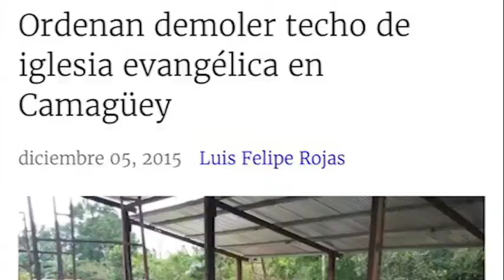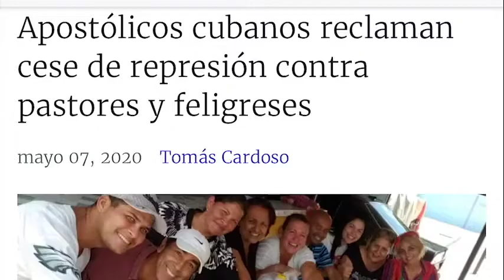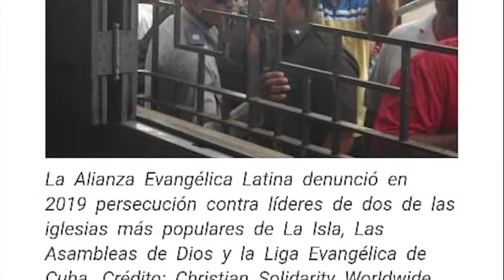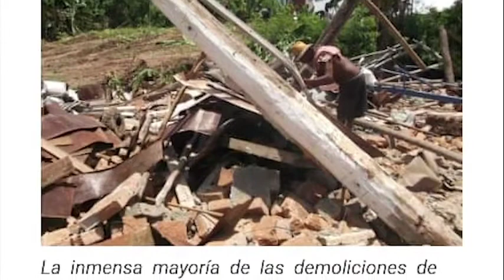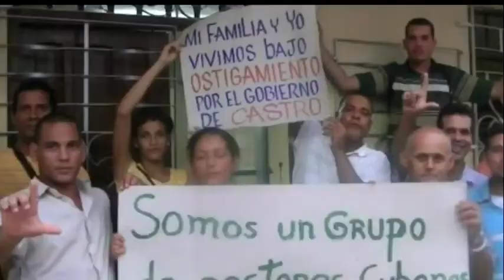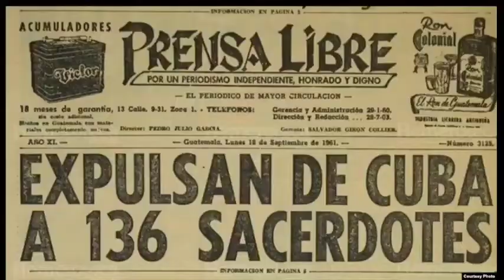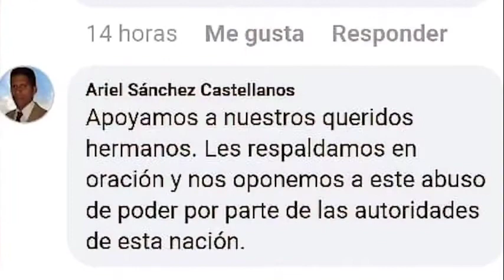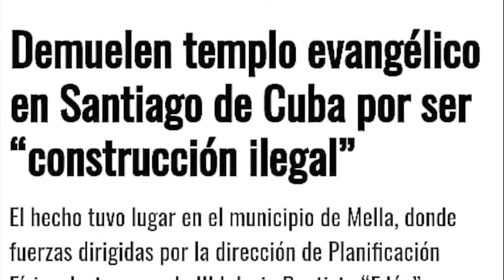Antonio Rodiles y otros religiosos hablan sobre Libertad Religiosa y Libertad de Asociación en Cuba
Por qué las iglesias cubanas no pueden estar en la Televisión, alquilar teatros y hacer actividades masivas en Cuba? Por qué se siguen destruyendo Iglesias en Cuba? Por qué no se pueden inscribir nuevas iglesias y no se les da el derecho de ser Iglesias inscritas legalmente? En este video de la serie LIBRES EN FE,  el activista Antonio Rodiles y otros religiosos nos hablan sobre la Libertad Religiosa y Libertad de Asociación en Cuba, y explican las distintas maneras que el régimen Cubano usa para negar la libertad a las iglesias en Cuba 🇨🇺